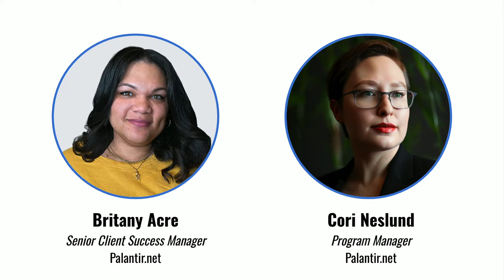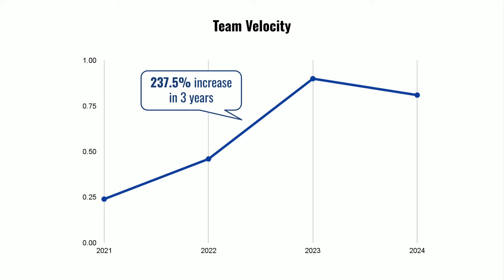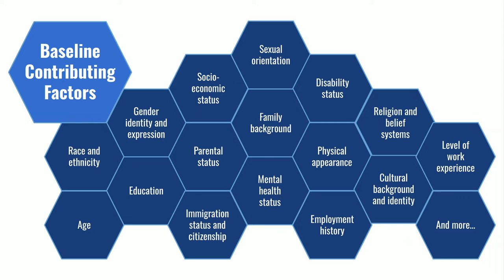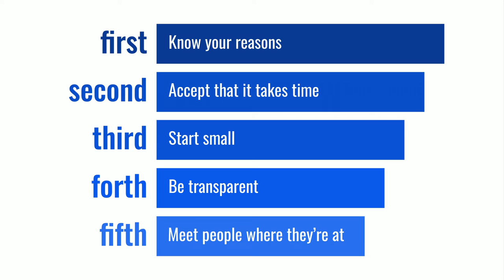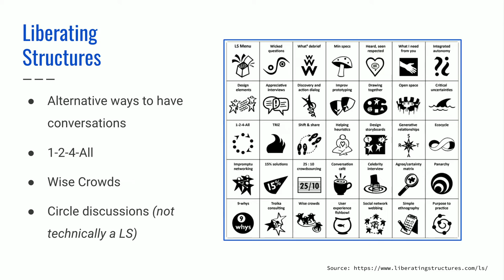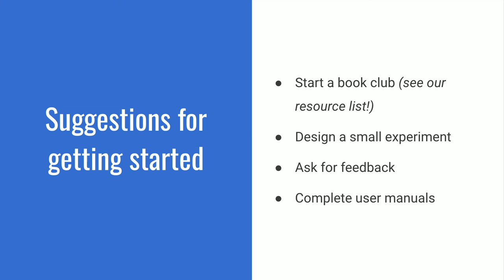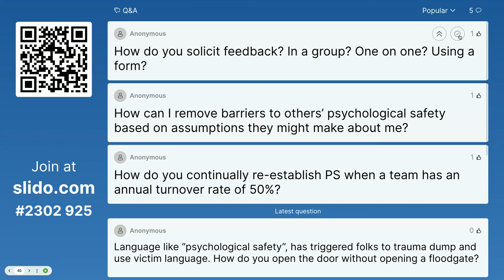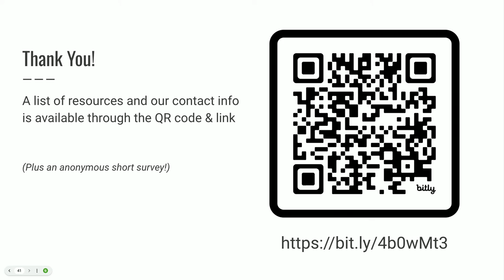Key to Collaboration - How to Build Psychological Safety with Individuals and Teams